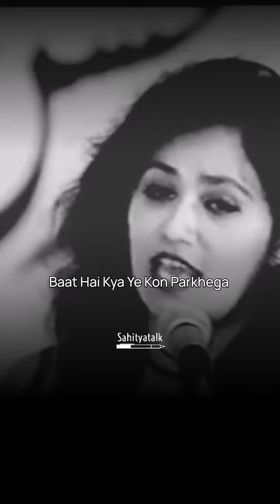Nikhath Iftekhar Old Shayari | Heart touching Shayari | Best Shayari collection